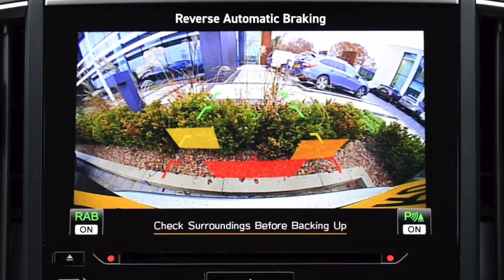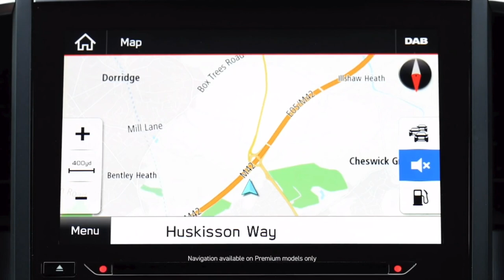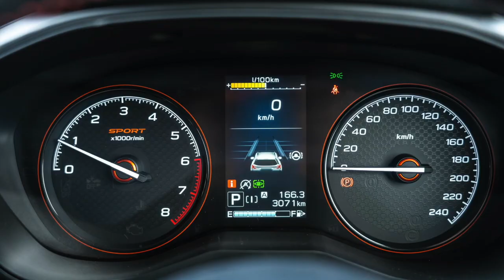2024 SUBARU FORESTER | Interior & Tech Features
Where high-specification versions of the Forester tend to look a bit demure, with lots of black leather and grey plastic, the Sport combines orange water-repellent fabric with lots of orange stitching to create a very different feel.

The anodised-look orange steering wheel, gear selector, and drive mode dial accents are all unique, as are the little Sport tabs on the door trims.

It’s not for shy or retiring types, but that’s kind of the point here. Well done to Subaru for actually committing to the theme, rather than just slapping a few badges and stickers on the standard cabin and calling it a day.

The fundamentals are solid, as is the case elsewhere in the Forester range. The seats neatly balance softness with support, and with heating and electric adjustment you couldn’t ask for much more. They’re a bit short under-thigh, but that’s a tall person problem.
Facing the driver is a chunky, leather-trimmed steering wheel featuring an eye-popping array of buttons. There are 17 on the wheel alone, and that doesn’t include the plastic paddle shifters.

Bundle in controls for the active safety systems down by the driver’s right knee, as well as a trip reset button behind the wheel, and there’s a bit going on.

Thankfully they’re all backlit and clearly labelled, and they’re all proper buttons instead of fiddly touch controls. With time comes familiarity, of course.

The clear analogue dials flank a 4.2-inch trip computer with a huge range of layouts, including a digital speedo.

It partners a slim display atop the dashboard, capable of showing fuel economy, media information, a breakdown of your active safety systems, or details about your all-wheel drive system

They’re both useful displays, but both have their quirks. You lose your dash-top display in favour of an EyeSight graphic when cruise control in engaged, for example, and unless you’re very particular with how you set the three screens up it’s easy to just have the same information on show in three different places.

Finally, the infotainment system is perfectly functional. Wireless smartphone mirroring would be nice, given it’s rolling out in the Forester’s rivals, but you still get wired Apple CarPlay and Android Auto, and the factory system blends a logical layout with bright, crisp graphics.

It also has factory mapping. The shortcut buttons and volume/tuning dials below the screen are both welcome in a world that’s going touch-only, but the taller screen in the new Outback and upcoming Crosstrek makes the dashboard in the Forester look a bit old.

Like the Outback, the Forester has a facial recognition system. It can remember up to five drivers, and automatically moves the seats and configures the infotainment system when it works out who’s behind the wheel. It also chimes when you take your eyes off the road, which sounds good in theory but tends to jump at shadows in practice.

Storage spaces abound up front. There’s a wallet-sized space below the dashboard, two cupholders, a shelf for garage keys, and a deep bin beneath the central armrest. You also get two USB-A ports up front.

The rear seats were a strong point when this Forester generation launched, and time hasn’t changed that. With a tall, boxy roofline and massive windows, it feels much brighter back there than in some of its more style-focused rivals.

Even with a panoramic sunroof fitted, the Forester has enough headroom for tall teens, and legroom is good behind taller adults. The bench itself is plush, and is wide enough for three people to sit across without too much trouble.

You get air vents, two USB ports, a fold-down armrest, and two-tiered pockets behind the front seats, along with door pockets that comfortably swallow a water bottle. Speaking of the rear doors, the fact they open to almost 90 degrees makes it easier to load a child seat into the Forester than some of its rivals.
Boot space is 498L with the second row in place, expanding to 1740L with the rear seats folded flat. The low, flat boot floor makes it easy to load bulky or cumbersome items back there, and the boxy body makes fitting big bikes easy.

There’s a full-sized spare wheel under the floor, rather than a space saver or puncture repair kit.